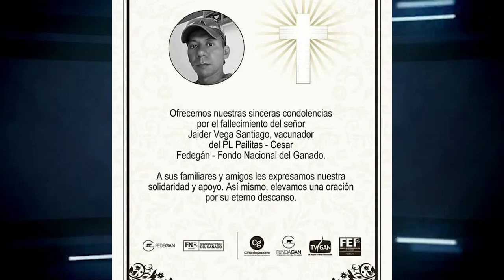LE QUITARON LA VIDA TRAS ROBARLE LA MOTOCICLETA EN LA GLORIA, CESAR